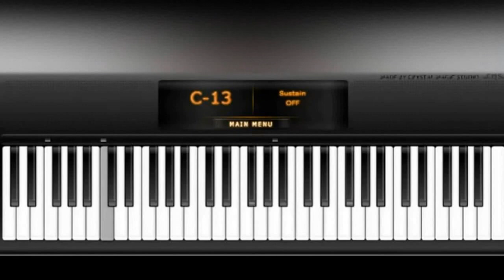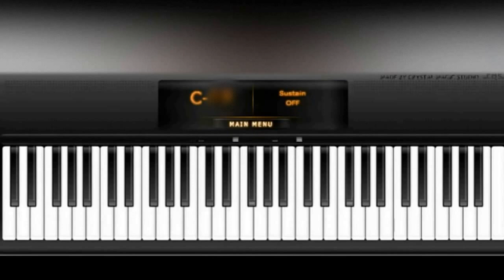Leonard Cohen - Hallelujah(Miklos)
Daca va placut Like/share/  Facebook
Leonard Cohen - Hallelujah lyrics in romana
Acum am aflat că exista un acord secret
Pe care David îl cânta şi Domnului îi plăcea,
Dar pe tine nu te prea interesează muzica, nu-i aşa?
Sună aşa:
A patra, a cincea,
Căderea în minor, Înălţarea în major,
Regele uimit compunând Aleluia,
Aleluia,
Aleluia,
Aleluia,
Aleluia.

Credinţa ta era puternică, dar aveai nevoie de dovezi,
Ai văzut-o scăldându-se pe acoperiş,
Frumuseţea ei şi lumina lunii te-au dat jos de la putere,
Ea te-a legat
De un scaun de bucătărie,
Ţi-a distrus tronul şi ţi-a tăiat părul
Şi din buzele tale a scos Aleluia.

Iubito, am mai fost aici,
Ştiu încăperea asta, am mai mers pe podeaua asta,
Locuiam singur înainte să te cunosc.
Ţi-am văzut steagul
Pe cupola de marmură,
Iubirea nu e un marş al victoriei,
E un Aleluia rece şi frânt

Aleluia, aleluia,
Aleluia, aleluia.

Era o vreme când îmi spuneai
Ce se petrece cu adevărat înlăuntru
Dar acum nu-mi mai arăţi niciodată, nu-i aşa?
Îmi amintesc atunci când
M-am mutat în tine
Şi porumbelul divin se muta şi el
Şi fiecare răsuflare pe care noi am luat-o era Aleluia.

Aleluia, aleluia,
Aleluia, aleluia.

Poate că există un Dumnezeu deasupra noastră
Dar tot ce am învăţat din iubire
A fost cum să rănesc pe cineva mai bun decât tine
Şi nu e un strigăt
Pe care îl poţi auzi noaptea
Nu e cineva care a văzut lumina,

Aleluia, aleluia,
Aleluia, aleluia.

Tu zici că am luat numele în deşert
Nici măcar nu ştiu numele,
Dar dacă l-aş şti, ei bine, serios, de ce îţi pasă?
Există o rază de lumină
În fiecare cuvânt,
Nu contează pe care l-ai auzit,
Aleluia cel rece sau Aleluia cel frânt.

Aleluia, aleluia,
Aleluia, aleluia.

Am făcut tot ce am putut, nu a fost mult,
Nu am putut simţi aşa că am încercat să ating,
Am spus adevărul, nu am venit ca să te mint
Şi cu toate că
Totul a mers prost,
Voi sta înaintea Domnului Cântecului
Cu nimic pe limbă decât cu Aleluia.

Aleluia, aleluia,
Aleluia, aleluia.
Aleluia, aleluia,
Aleluia, aleluia.
Aleluia, aleluia,
Aleluia, aleluia.
Aleluia, aleluia,
Aleluia, aleluia.
Aleluia.